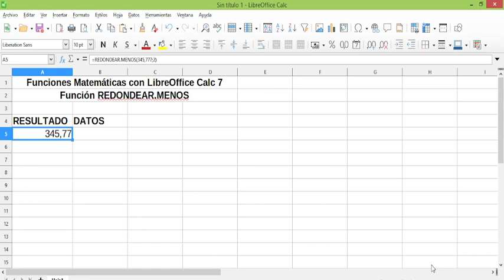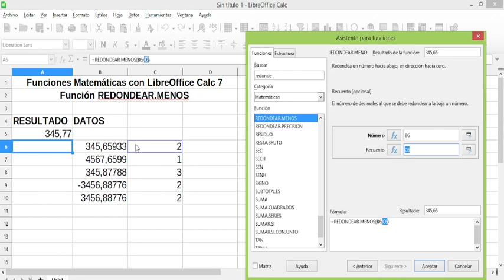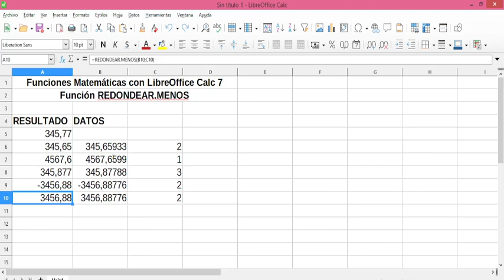REDONDEAR.MENOS. Función con LibreOffice Calc 7. Explicación con ejemplos. Matemáticas.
En este vídeo les presento la función REDONDEAR.MENOS, perteneciente a la categoría de Funciones Matemáticas. Explicación con ejemplos.